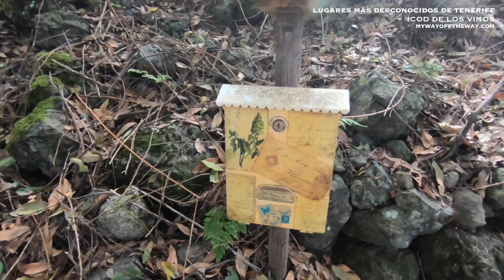Sitios Interesantes para Explorar de Tenerife 🇮🇨 Icod De Los Vinos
Acompáñame a esta excursión en Icod De Los Vinos en la zona norte de la isla de Tenerife. Después de pasar por un sendero a través de la costa de Icod, en Punta de Juan Centella, subimos hasta la zona más alta y paseamos por el bosque y zona montañosa de Icod de los vinos. Siempre hay naturaleza y nuevos sitios que descubrir por Tenerife.

    🌘  L a T i e r r a  T i e n e  M ú s i c a
         P a r a  L o s  Q u e  E s c u c h a n  🌘

           · · F e l i z  D í a ♥️ P r i s c i l a · ·